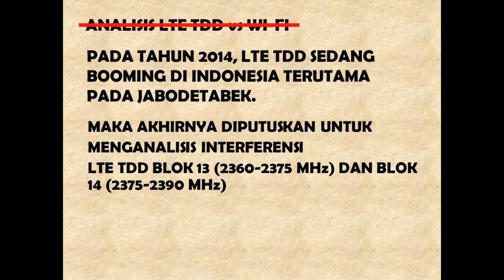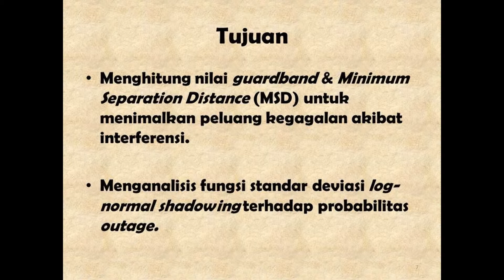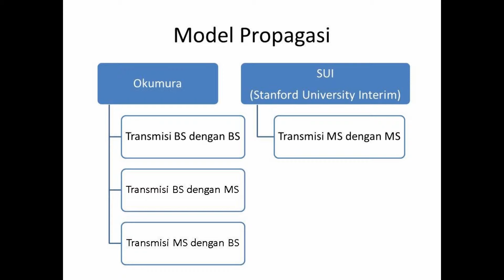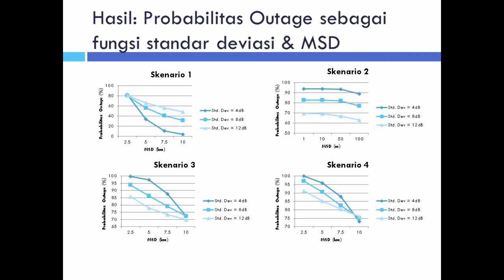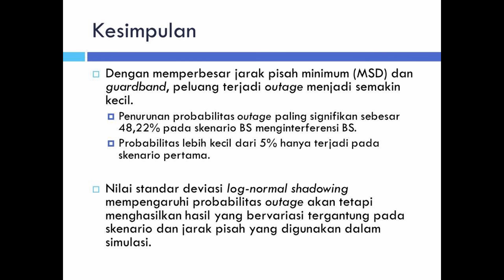Analisis Interferensi LTE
Tugas Akhir mahasiswa (Hans Christianto) Teknik Elektro UPH mengenai analisis interferensi 2 blok berdekatan pada LTE TDD.